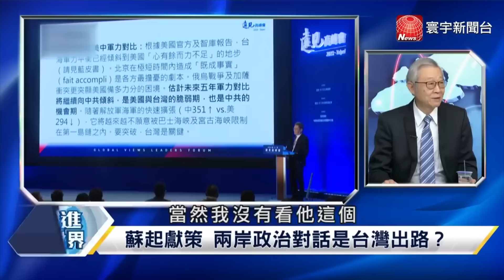【精選】「中國人不打中國人」 北京將放棄武統？他稱「習近平將超越毛澤東.鄧小平」｜寰宇全視界